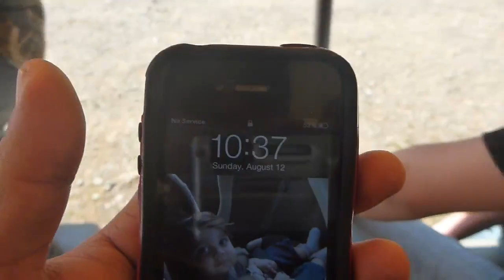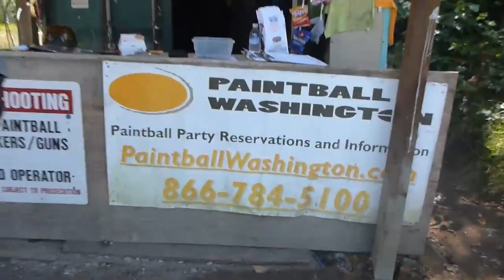Paint-Ballin' At Skinny Joe's * 8/12/2012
Video Vlog #89 * Second time paintballing (VIDEO VLOG ONLY), this time with 9 of my awesome friends. A lot of our video footage didn't turn out great from the GoPro :(